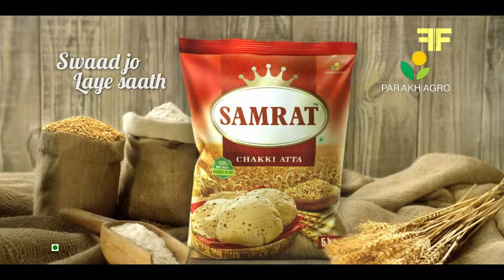Samrat Atta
Client: Parakh Agro Industries
Brand: Samrat Atta
Agency: GREY Group India, Mumbai
Creative team: Sandipan B, Louella Rebello, Juneston Mathana, Adarsha Deshbhratar
Account management: Vineet Singh, Mudassir Ansari
Planning: Dheeraj Sinha, Sonya Misquitta
Films [GREY Works]: Samir Chadha, Jignya Shedge
Account Mangement: Vinnet Singh, Mudassir Ansari

Production Company: OFFROAD FILMS
Executive Producer: Khalil Bachooali
Director: Manoj Tapadia
Associate Producer: Garima Arora
Assistant Producer: Sidhanth Narula

DOP: Avinash Arun
Production Design: Ajay Chodankar [Pupa]
Food Stylist: Arati Fedane
Pack Shot Specialist: Goldwin Fonseca
1st AD: Naved Rizvi
DA: Aditya Pawar
Casting Director: Tanu Malhotra, Madhur Burman
Casting Assistant: Vedika Rana
Costume Stylist: Ritu Kocchar
Make up & Hair: Sandeep

Location Manager: Karan Kirar, Santosh
Production Assistants : Siddharth Jain, Vedika Rana
1st AC: Shailesh Naik
Key Gaffer: Raka
Key Grip: Light & Light
Focus Puller: Gautam
Production Boys: Vilas Ahare

Post-Production Producer: Luv Dhumal
Post-Production Supervisor: Yatin Vij
Music Director & Singer:  Aman Pant
Lyrics: Manoj Tapadia
Male VO: Dev Jadhav
Sound Engineer: Bishwadeep Chatterjee
Offline Editor: Dev Jadhav
Online Editor: Bhushan Waghmare
Colorist: Swapnil Patole
Post Production Studio: Splice / Famous Studio
Sound Studio: Orbis

CAST:

Small Town Boy: Pawan Jagoli
Office Colleagues: Paresh Ahuja, Aishwary  Dwivedi and Rahul Sharma
Senior Cop: Ajay Kumar
Junior Cop: Aakashdeep
Constables: Ashish Warang, Hemant Soni and Inder Prakash
Haryanvi Student: Jeet Singh
North Eastern Student: Bijou
Mother: Flora Saini
Son: Eklavya
Slum Child: Om Kanojiya